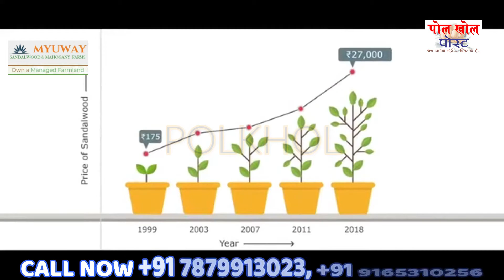BJP Kishan के बेटे Ko आतंकवादी कह रही Hai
Syndicate Bank
Singrauli - Branch